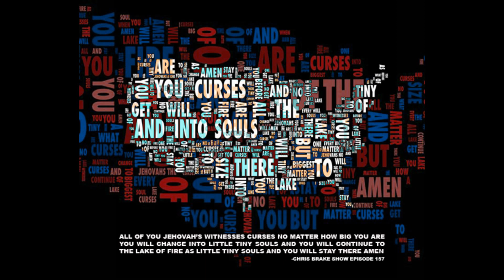All Of You Jehovah’s Witnesses Curses No Matter How Big You Are You Will Change Into Little Tiny S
Nashville country music sensation Dale J. Gordon plays us a new audio recording: a lady chanting about Jehovah’s Witnesses, curses, and turning people into tiny, tiny souls, and then crushing them in the Lake of Fire. And Chris issues a challenge to our listeners: Will you make an album full of 40 Oz Pimp cover songs?
And let’s not forget… another sneak peek at our upcoming Chillin’ With Jason special episode!

“All Of You Jehovah’s Witnesses
Curses
No Matter How Big You Are
You Will Change Into Little Tiny Souls
And You Will Continue To The Lake Of Fire
As Little Tiny Souls
And You Will Stay There
Amen“

– Jehovah’s Witness Soul Crusher Lady (Recorded by Dale J. Gordon)

Topics

Dale J. Gordon and the Seven Day Shove
Jam session: Jammin’ on the Airport Soul Crusher Lady recording
Dale’s Valknut made the Airport Soul Crusher Lady angry?
Dale’s Travel Hack
The Legend of Party Boy
The 40 Oz Pimp’s new show?
Links

Check out more from Dale J. Gordon and the 40 Oz Pimp below: